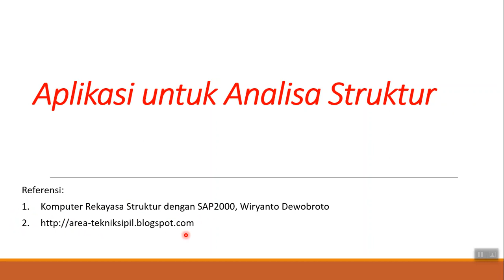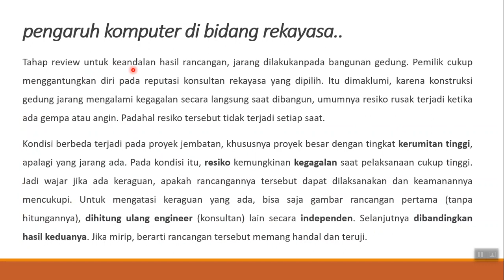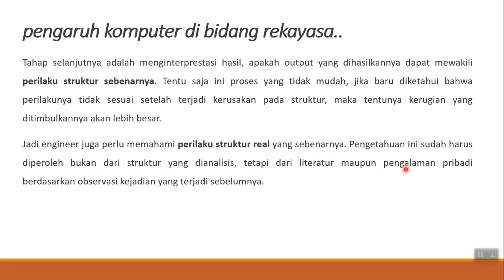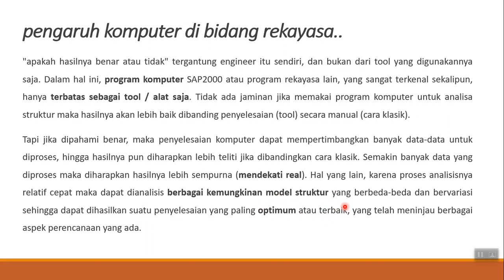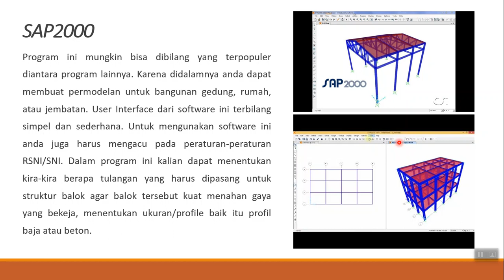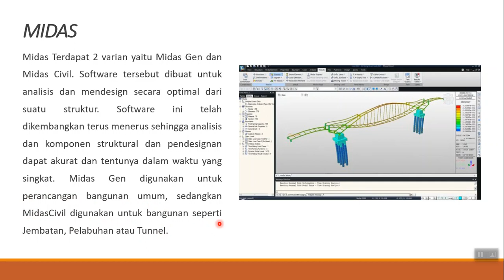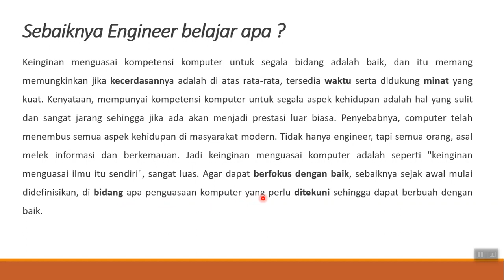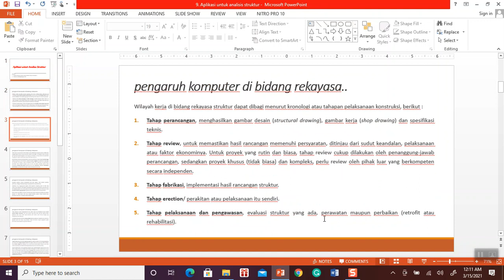Kuliah Online Teknik Sipil MK PDK: Aplikasi Komputer untuk Analisa Struktur